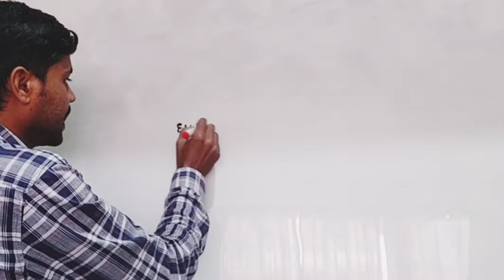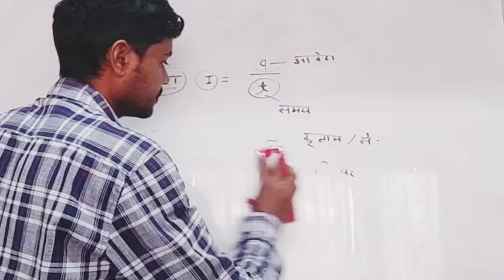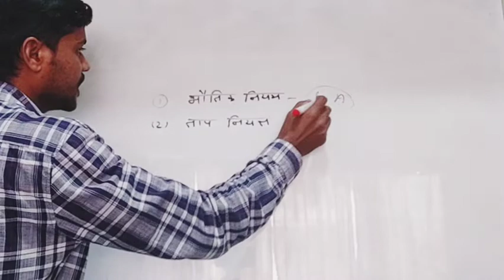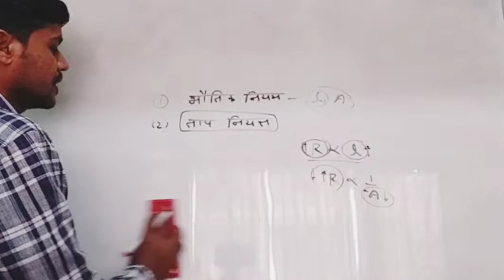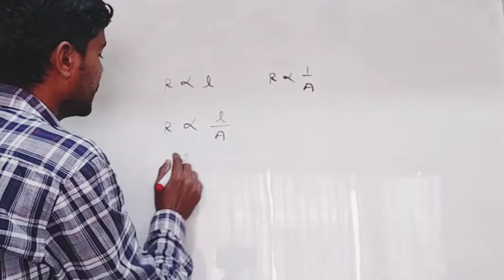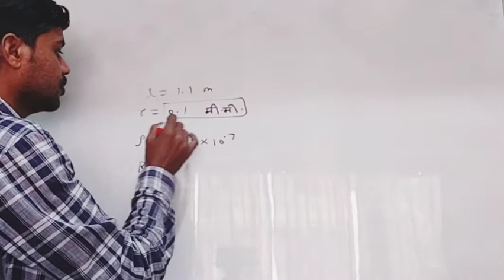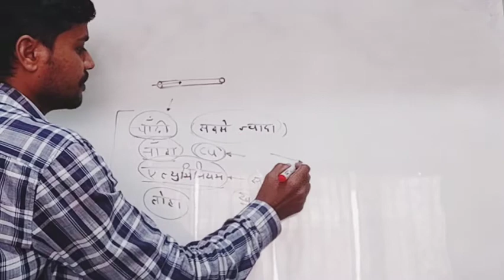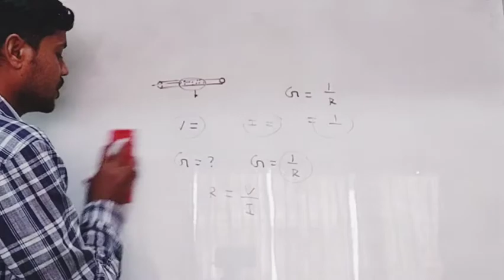छत्तीसगढ़ सहायक शिक्षक विज्ञान प्रयोगशाला । विद्युत भाग - 2 । cg shikshak bharti classes